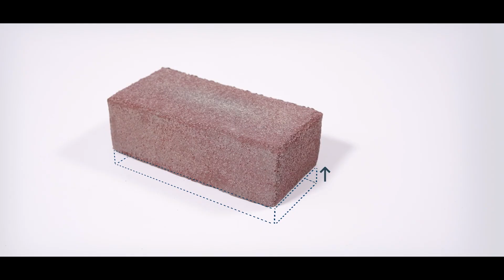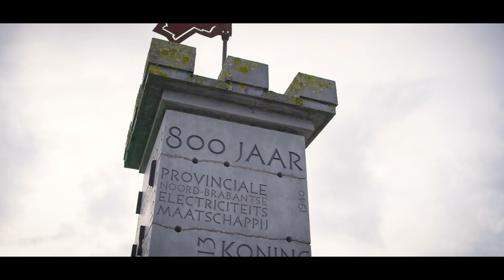Vandersanden | S-line® straatbakstenen | Slank. Slim. Sterk.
U wilt meer circulariteit in de openbare ruimte. Meer doen met minder grondstoffen en energie. Maak daarom kennis met S-line® straatbakstenen. Slanker en daardoor nog beter voor het milieu, maar net zo fraai en functioneel als onze andere straatbakstenen. Dat laat het project De Veste in Geertruidenberg zien.

▬ Over Vandersanden ▬▬▬▬▬▬▬▬▬▬▬▬
Familiebedrijf Vandersanden is één van de grootste baksteen-producerende bedrijven in Europa. We maken gevelstenen, straatstenen en steenstrippen, en bieden gevel- en straatoplossingen aan. Onze drijfveren zijn vakmanschap, co-creatie, innovatie en duurzaamheid. In open interactie met ontwerpers, ontwikkelaars en bouwbedrijven vinden we oplossingen die inspireren en verbinden, en die het collectief welzijn versterken en borgen. Dat is een grote maatschappelijke verantwoordelijkheid: wij bouwen mee aan de omgeving waar mensen willen leven. Wij creëren geen functies - straat, plein, gevel, stoep, tuin - maar maken leefbaarheid mogelijk.